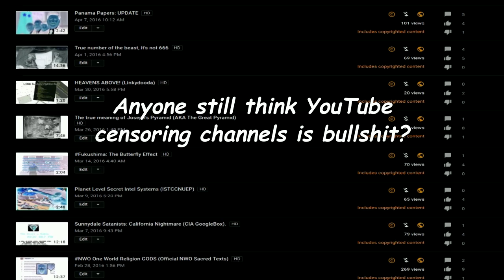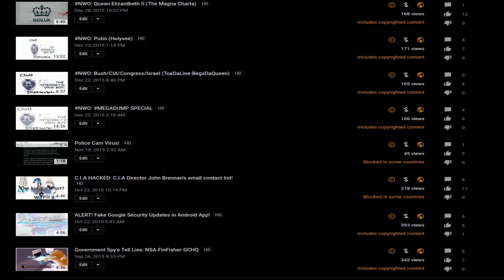Monetize a YouTube video? How do I do that?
Help me, please! I can't get YouTube's Monetize feature to work!
Is it broken or what?